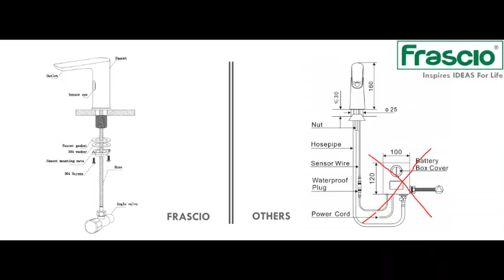Comparison of new energy sensor and ordinary sensor faucet